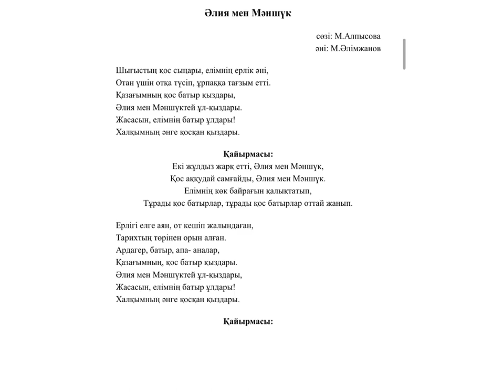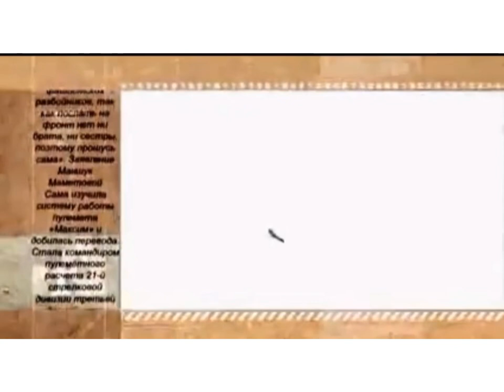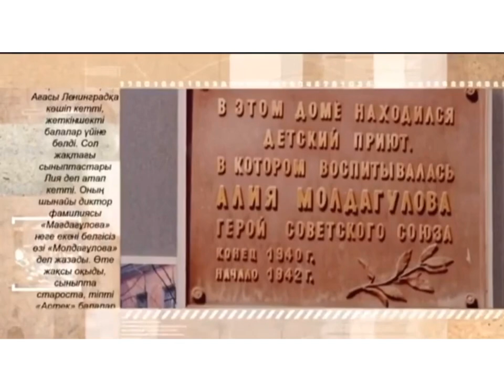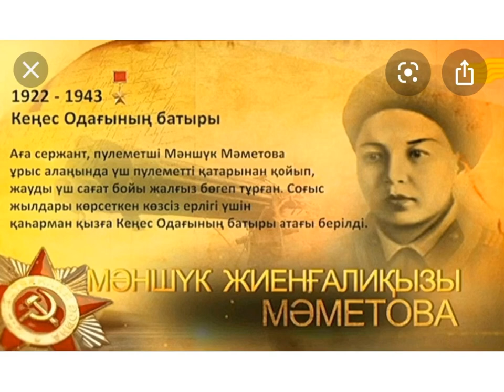День Победы. Алия Молдагулова. Маншук Маметова. Жеңіс күні 75 жыл. Марат Алимжанов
День Победы!